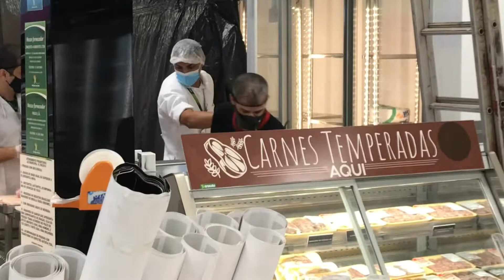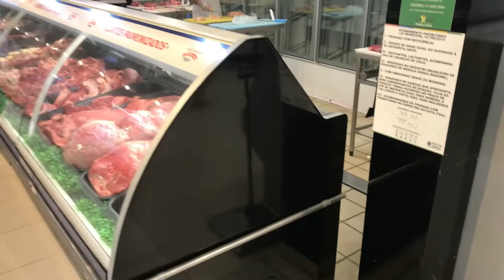UM NOVO CONCEITO MESMO DE AÇOUGUE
Uma revolução na operação e apresentação no açougue